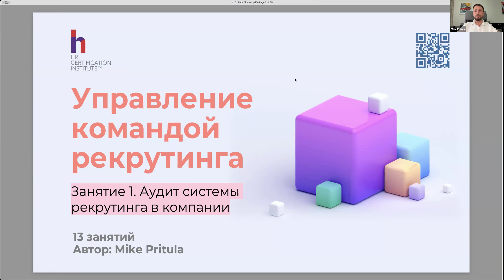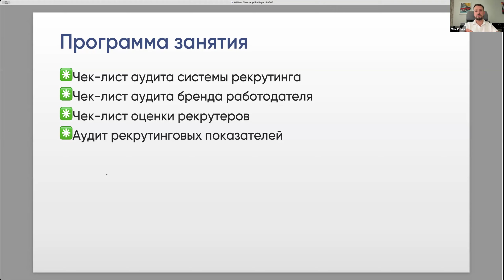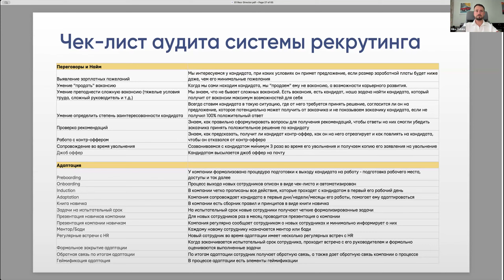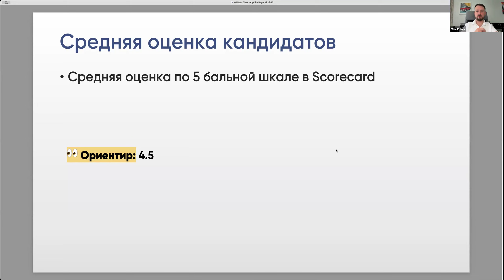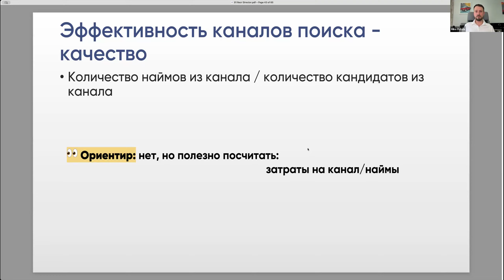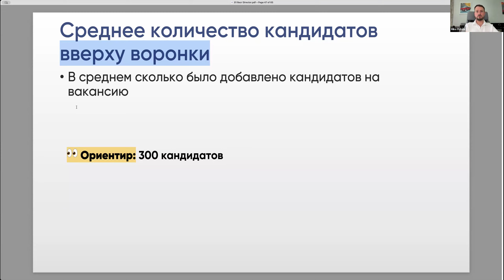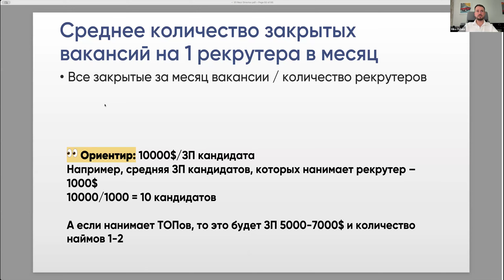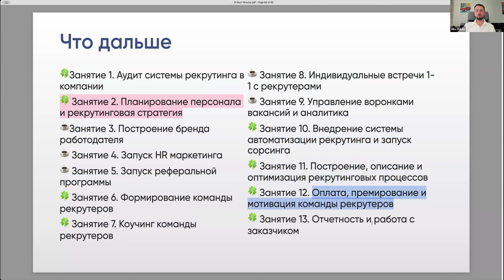Новый инновационный инструмент для Руководителей рекрутинга бесплатно - детали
👆 Приглашаю пройти курс для руководителей рекрутинга

🎯 Описание: Управление командой рекрутинга - жизненно важная функция любой организации. Но для того, чтобы рекрутинг работал стабильно и выдавал A-players требуется правильно организовать процесс, подобрать команду, развивать ее и усиливать бренд работодателя. Наш курс дает полный набор знаний о том, как это сделать лучше всего

👩‍💻 Курс для руководителей рекрутинга, HR Директоров, Генеральный директоров и Собственников бизнеса, которые управляют командой рекрутинга

📈 Что даст курс: Полный набор современных инструментов рекрутинга, используя который вы сможете создать свою команду победителей

👉 Этот курс включает в себя самые передовые технологии рекрутинга и содержит готовые инструменты, которые сразу же можно внедрять в своей работе

💲 Польза: Руководители рекрутинга, которые умеют построить эффективную команду и процесс - всегда на вес золота и наиболее востребованные специалисты, ведь любой бизнес начинается именно с рекрутинга

Программа курса:
Занятие 1. Аудит системы рекрутинга в компании
Занятие 2. Планирование персонала и рекрутинговая стратегия
Занятие 3. Построение бренда работодателя
Занятие 4. Формирование команды рекрутеров
Занятие 5. Коучинг команды рекрутеров
Занятие 6. Управление воронками вакансий и аналитика
Занятие 7. Внедрение системы автоматизации рекрутинга и запуск сорсинга
Занятие 8. Построение, описание и оптимизация рекрутинговых процессов
Занятие 9. Оплата, премирование и мотивация команды рекрутеров
Занятие 10. Отчетность и работа с заказчиком, рекрутинг SLA

На занятии разобрали:
Чек-лист аудита системы рекрутинга
Чек-лист аудита бренда работодателя
Чек-лист оценки рекрутеров
Аудит рекрутинговых показателей